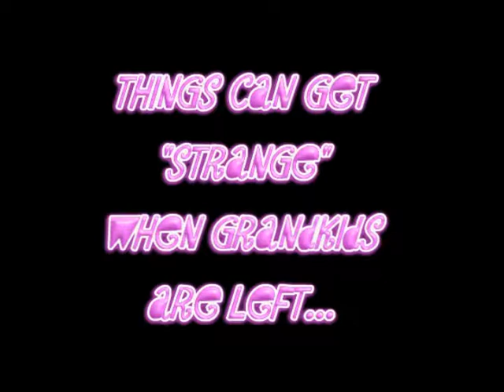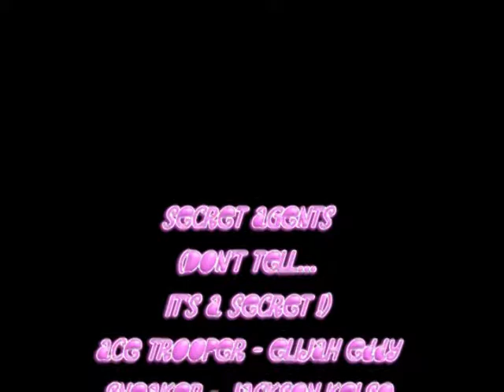Secret Agent Man short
I do not own or have any legal claim to the music on this video.